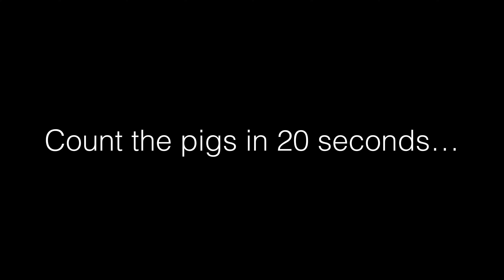Find and Count The Pigs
Pig counting game.